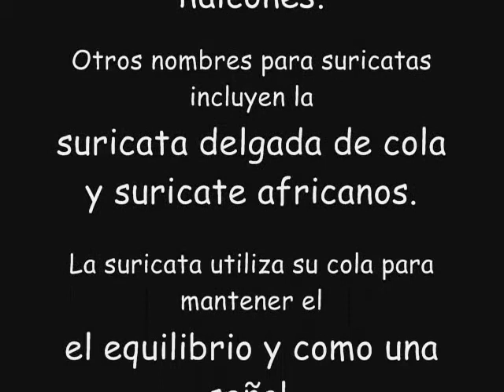Meerkats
just a funny vid I had to make for technology